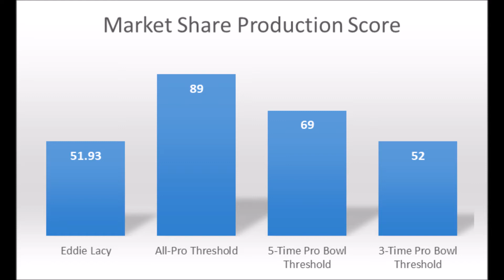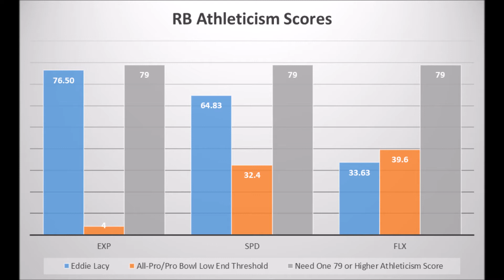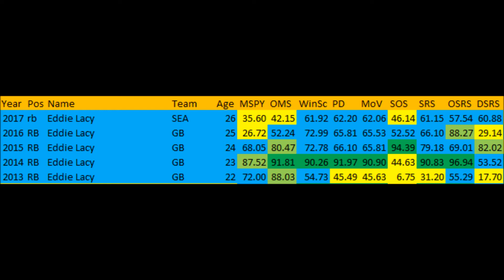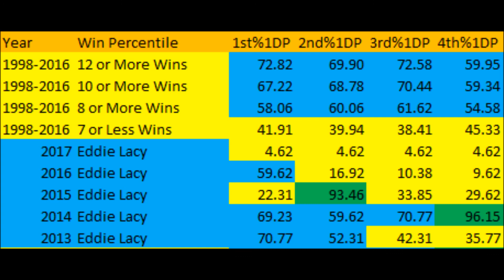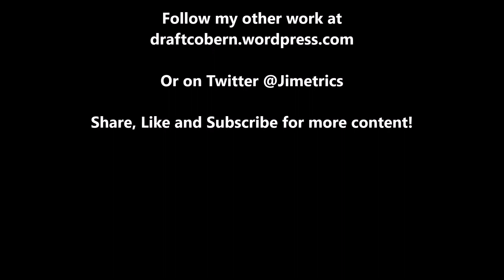2018 NFL Free Agency Analytics Eddie Lacy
An extended look at Eddie Lacy's free agency profile based on analytics.

Defensive Market Share: An individual defensive statistic divided by team total statistic that is then ranked against positionial peers.

1stD: 1st Down conversion rate with the run compared to every team since 1998

2ndD%: 2nd Down conversion rate with the run compared to every team since 1998

3rdD%: 3rd Down conversion rate with the run compared to every team since 1998

4thD%: 4th Down conversion rate with the run compared to every team since 1998

1st%1DP: 1st Down conversion rate with the pass compared to every team since 1998

2nd%2DP: 2nd Down conversion rate with the pass compared to every team since 1998

3rd%3DP: 3rd Down conversion rate with the pass compared to every team since 1998

4th%4DP: 4th Down conversion rate with the pass compared to every team since 1998

2018 NFL Free Agency Analytics Guide: Offense

Artist : Otis McDonald
Title : Not For Nothing
Genre : Hip Hop & Rap
Mood : Funky